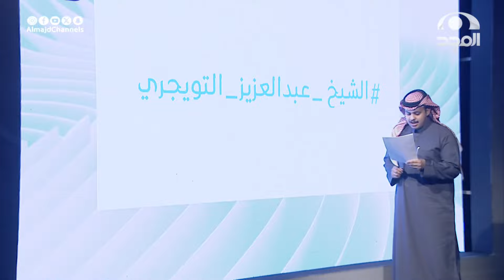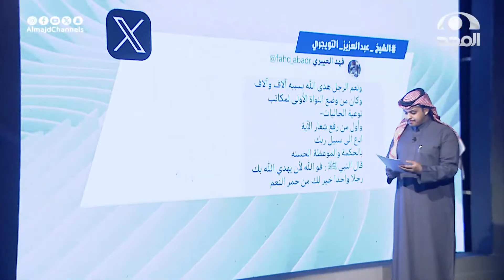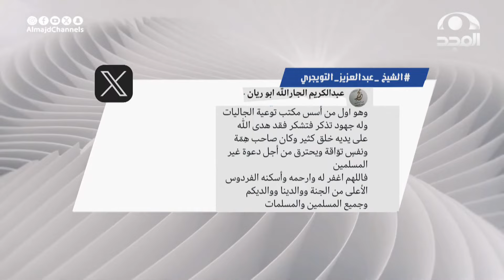الشيخ_عبدالعزيز_التويجري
تقديم الحلقة: محمد بن شبيب

13 قناة آمنة لأسرتك!